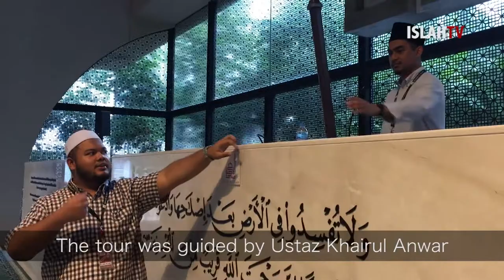ramadan photowalk at al islah msoque